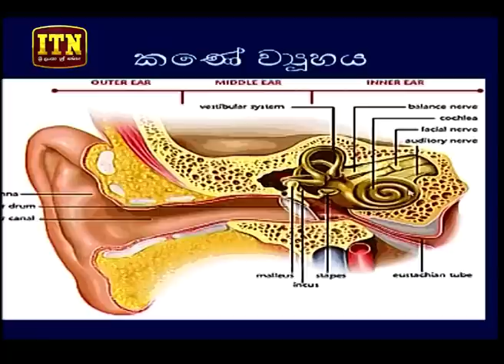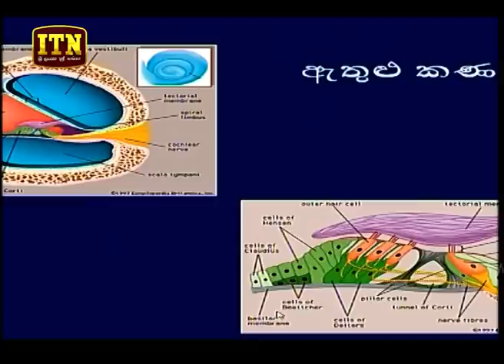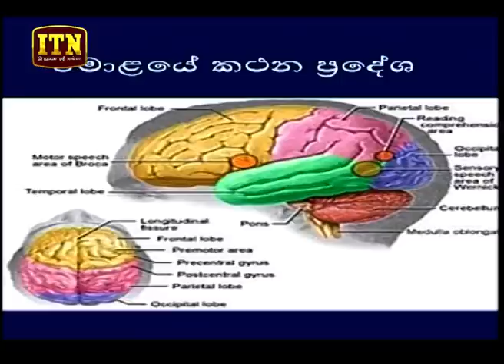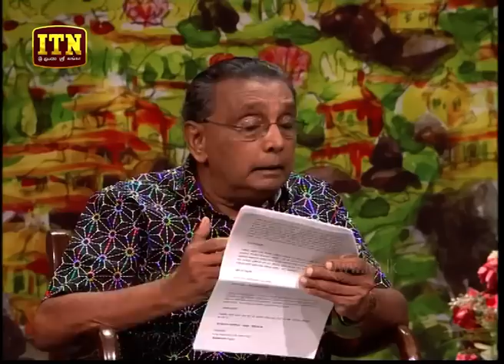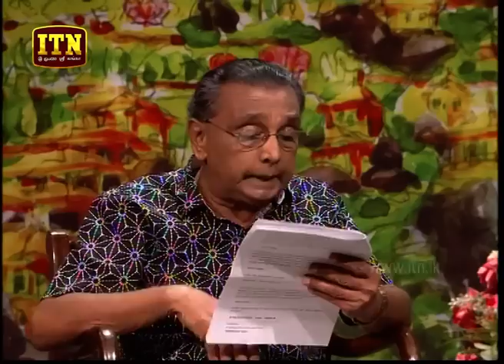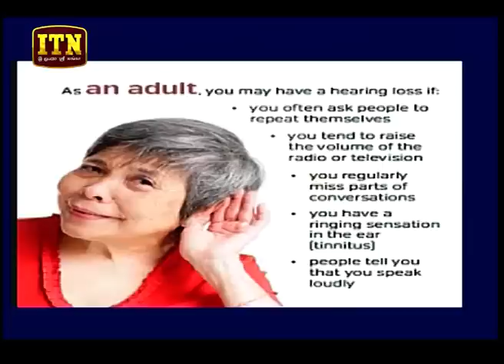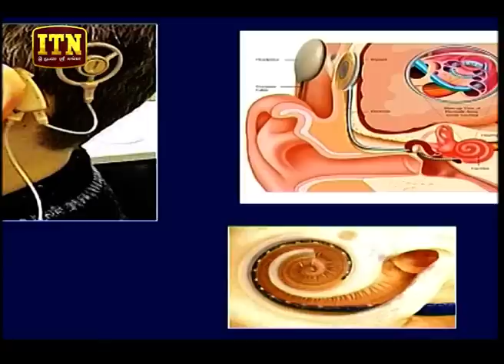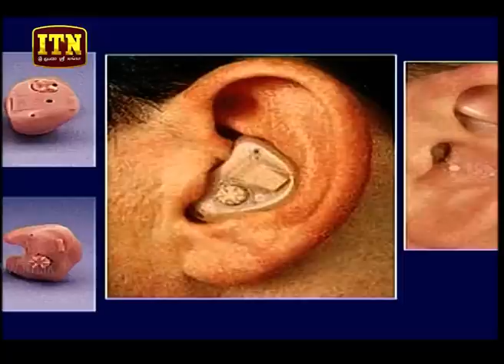Doramadalawa - සවන් දීම - (2018-03-26) | ITN